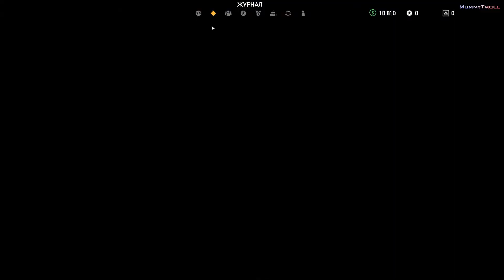Far Cry 5 (6 серия). Жажда смерти.